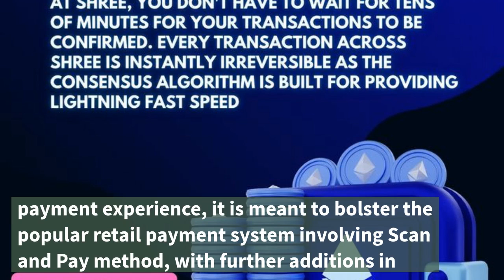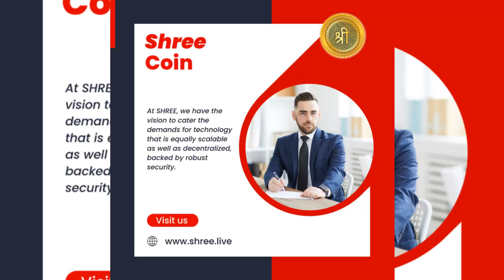Shree Coins Aims To Bring Onboard - Merchants & Retailers To new-age P2P payment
Shree Coins - A New-Age Fintech Offers Payment Solution to Retailers & Merchants